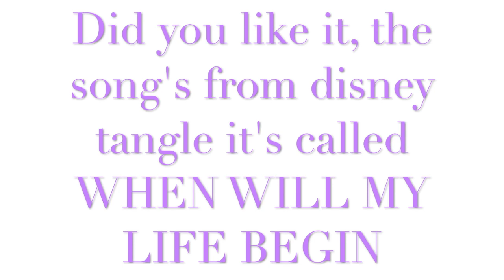Ruby Sings When will my life begin from disneys tangle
hey everyone i wanted to do a video with me singing so my dad found this video of me singing at the end of the year showcase consert last year HOPE YOU LIKE IT! ,I'LL BE VERY HAPPY IF YOU DO!.